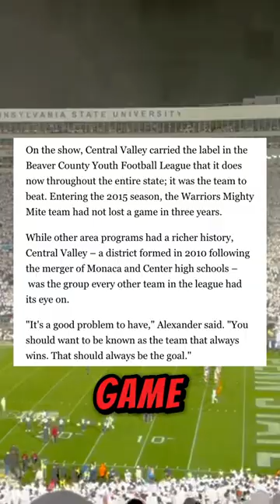Where are they now? The Friday night tykes football show star and CFB Recruit Landon Alexander!